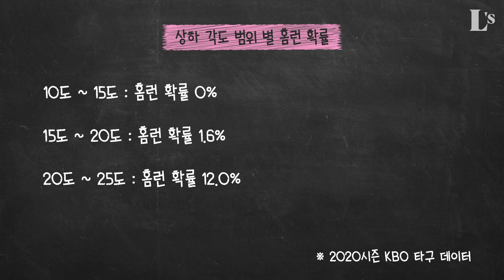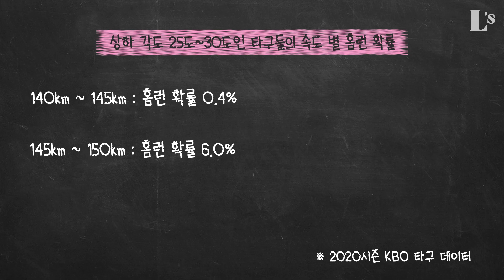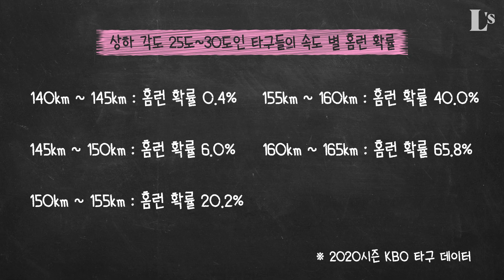홈런 확률 0.4% 타구 vs 99% 타구! 타구 트래킹 데이터 이해로 야구가 더 재미있어지는 [야구수학 17편]